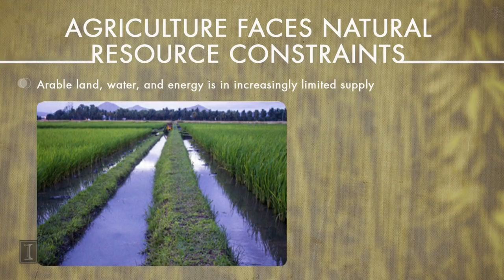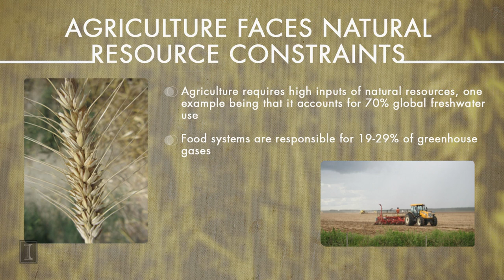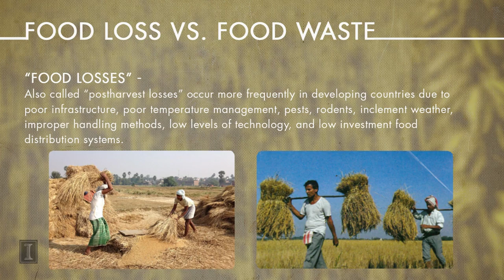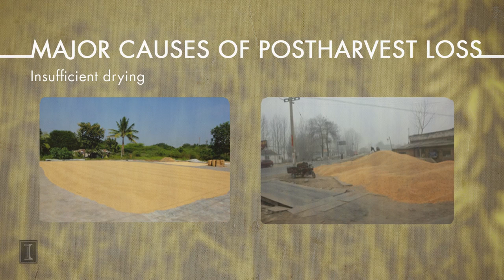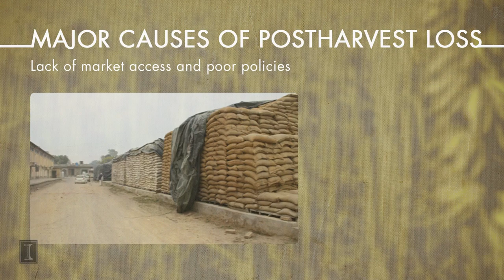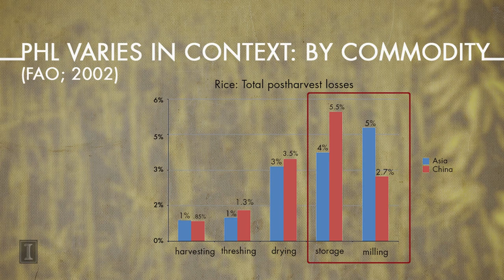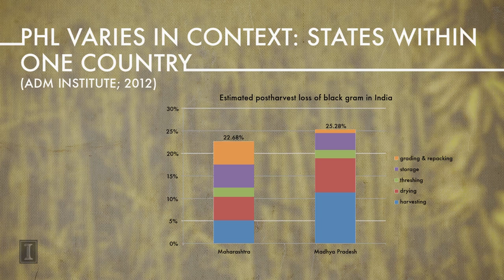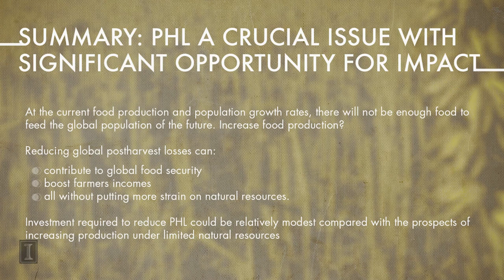Global Postharvest Loss: What is it and Why is it a Problem?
SNEAK PEAK: Dr. Prasanta Kalita at the University of Illinois gives an overview of the problem of postharvest loss in the first lecture of a new, FREE course on global PHL.

On February 2nd the ADM Institute for the Prevention of Postharvest Loss will launch a free 4-week Coursera course called “Global Postharvest Loss Prevention: Fundamentals, Technologies, and Actors”.

today to join the class on Feb 2!

Postharvest loss is a major food security and environmental sustainability issue around the world. This course can be thought of as a “PHL 101”, and it is free and available to anyone with internet access.

The course is taught mostly by faculty from the University of Illinois at Urbana-Champaign, and includes external lecturers from the World Bank, the UN Food & Agricultural Organization, and other US universities. Students currently registered come from over 135 countries around the world, making this a great opportunity for students, professionals, and practitioners to learn about a critical topic in society today while having access to a wide variety of international perspectives.